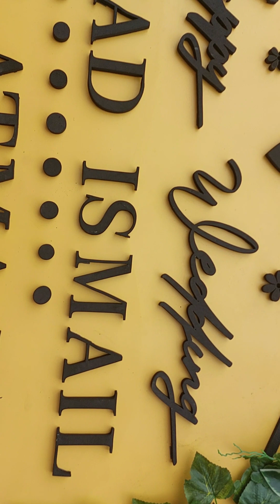TAMBUAH NASI DAN TAMBUAH MUSIK!!!!!!!!